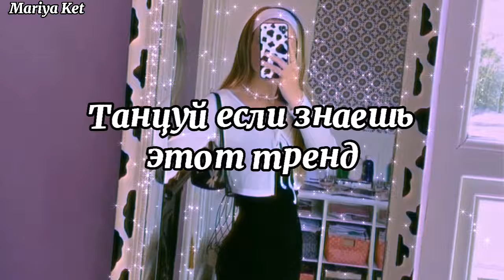🐮Танцуй если знаешь этот ТРЕНД🐮 / Тренды ТикТока /